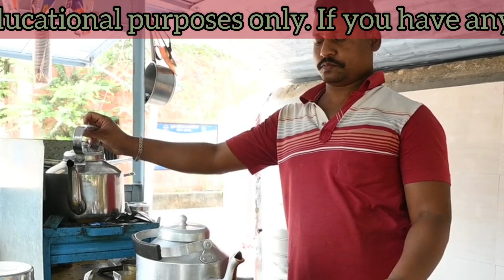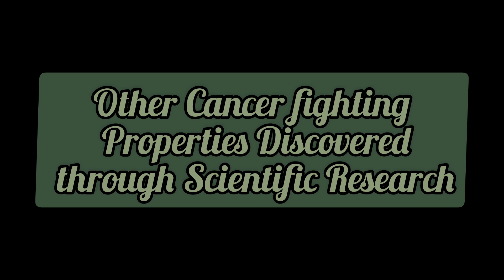What does RESEARCH say about GUINEA HEN WEED re PROSTATE & other CANCERS?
What does RESEARCH Findings say about GUINEA HEN WEED re PROSTATE & other CANCERS? - In this video, we will be sharing some research findings re prostate & other cancers.

Timestamps
0:00
0:01 Intro
1:36 Cancer fighting properties discovered through scientific research
2:08 How does Guinea Hen Weed work against cancer cells?
2:44 Other cancer fighting properties discovered through research
3:45 Research findings on the use & effect of Guinea Hen Weed on men
living with prostate cancer

Learn how to make Guinea Hen Weed Tea & the benefits of Guinea Hen Weed + more right here..👇

There are dangers associated with the use of herbal remedies.

Free ways to support us:
Watch it until the end